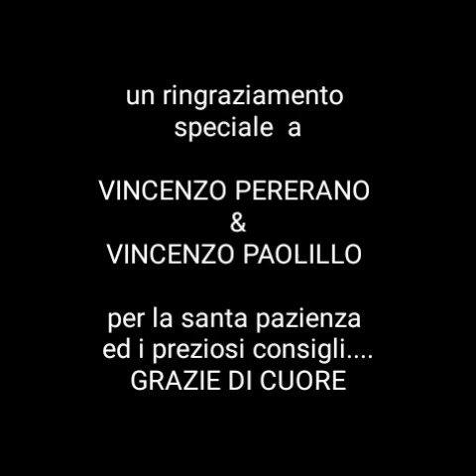RIPARARE IL PIATTO DOCCIA SPACCATO in vetroresina con calco